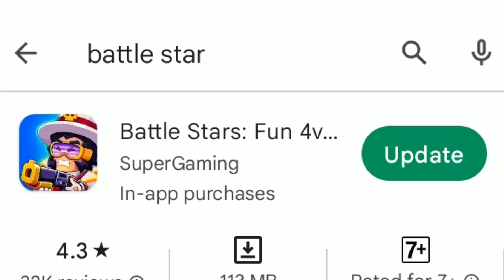I did a different challenge about ujjwal's new released game!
My game Video :
So today I have made a new type of challenge on the game of Techno gamerz for the entertainment of Techno gamerz fans To the liking of Techno Gamerz subscribers.
The challenge is if I win a game of Techno gamerz, I will say good true things about a game of Techno Gamerz. But if I lose the game, I'll have to say bad true things about the Techno Gamerz game even if I don't want to. So I'll try to win and say really good things about Techno Gummers' game.

In this video, I don't want to badmouth the game of Technogamers at all But the challenge of the game made me do it for your entertainment. While my goal was to win the game of Techno Gamerz and According to the challenge to tell really good things about the game of Techno Gamerz.